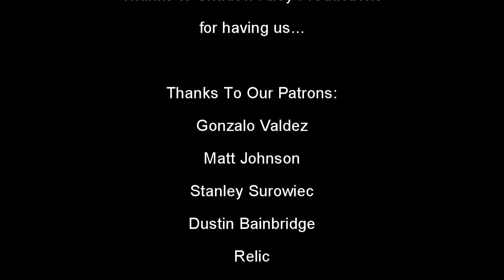Why John Carpenter's The Thing Is The Best 80's Horror Movie of All Time - Frightfully Forgotten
Adam over at Shadow Alley Productions asked us what we thought the best 80's Horror Movie of all time was, as part of a HorrorTube collaboration featuring 10 YouTube Channels. We had two minutes or less to defend our choice. Here's a slightly longer version (rough cut) that what appears in the original collaboration episode.